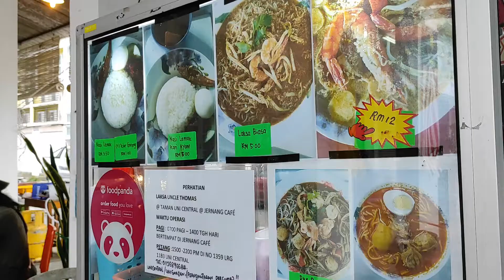DELICIOUS SARAWAK's LAKSA / Uncle Thomas LAKSA / Malaysia Street Food / マレーシア/ 말래이시아 / มาเลเซีย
Welcome dear viewers !

Come along with me in our foods hunting journey and for more food contents that satisfies us !

Haven't watch my last video ?